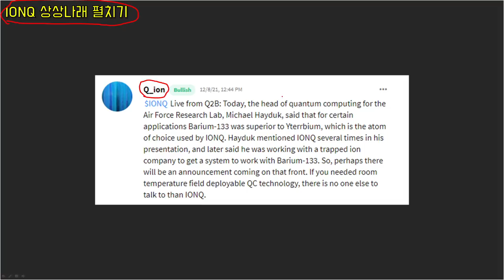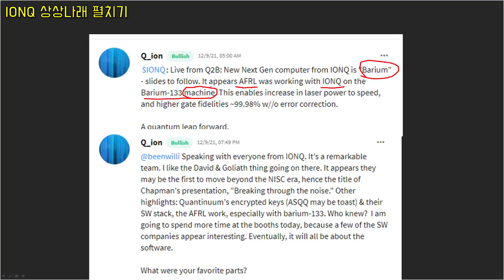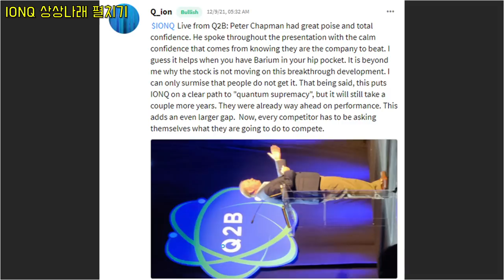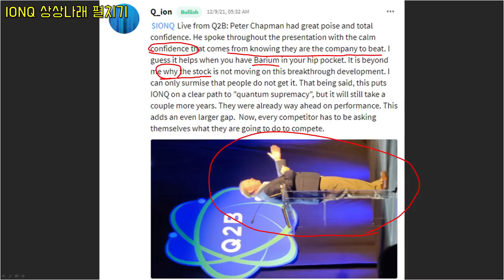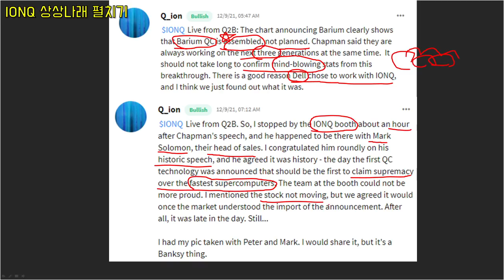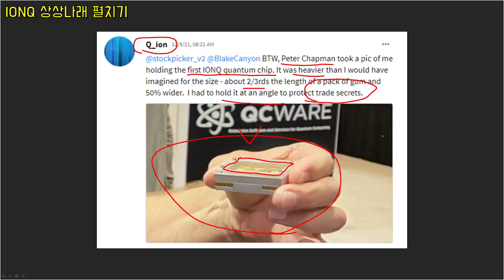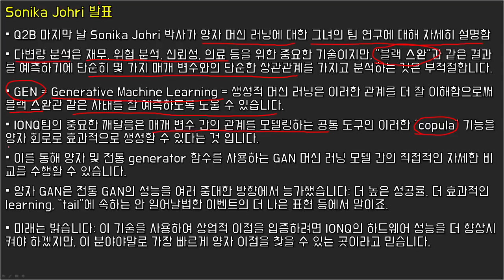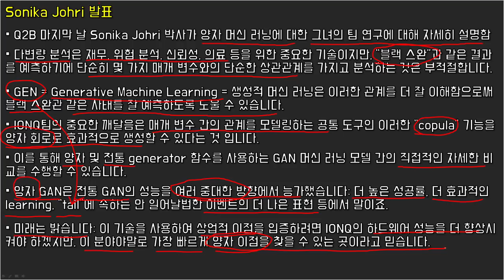Q2B로 추측되는 IONQ 아이온큐의 놀라운 미래 그리고 마무리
00:00 Intro
00:14 IONQ 상상나래 펼치기
08:36 왜 이테르븀에서 바륨으로 바꿨을까?
10:11 Sonika Johri 발표
12:35 Outro

'구독'과 '좋아요', '알람설정', '댓글'은 제게 큰 힘이 됩니다 ^^
(모든 투자에 대한 고민과 책임은 투자자 본인에게 귀속됩니다!)

-가을바람 '유튜브 멤버십 '가입으로 커피 후원 ^^